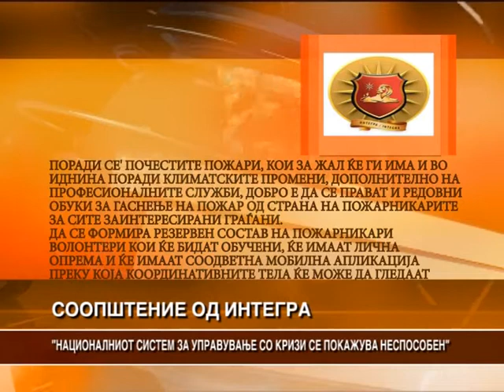СООПШТЕНИЕ ОД ИНТЕГРА